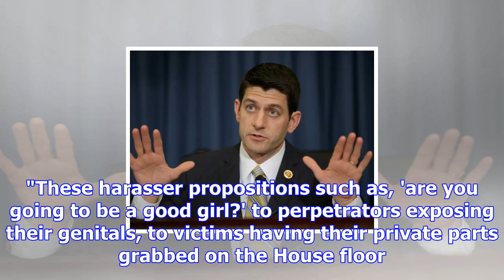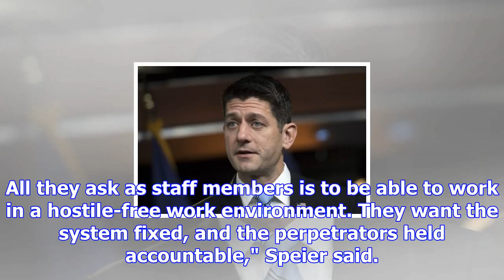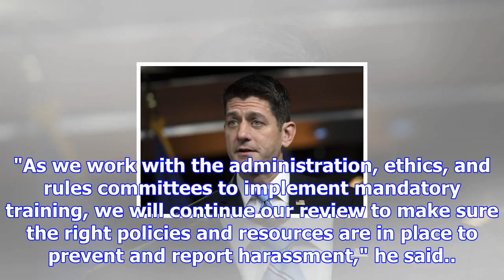Paul ryan orders mandatory anti-harassment training for house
Nov. 14 (UPI) -- House Speaker Paul Ryan announced all House members and staff will be subject to ma...